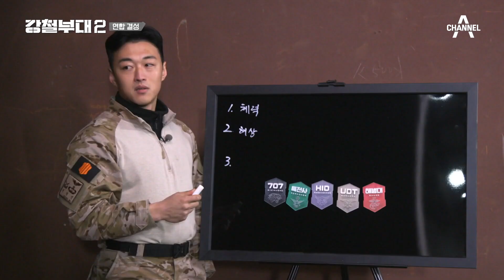패배하면 동반 탈락❌ 연합을 위한 전략 회의 중 서로 연합을 원하지 않는 UDT와 707?! | 강철부대2 7 회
패배하면 동반 탈락!
연합을 위한 전략 회의 중 서로 연합을 원하지 않는 UDT와 707?!

대한민국 최정예 특수부대들의 자부심을 건 필사의 대결
[강철부대2] 매주 화요일 밤 9시 20분 방송